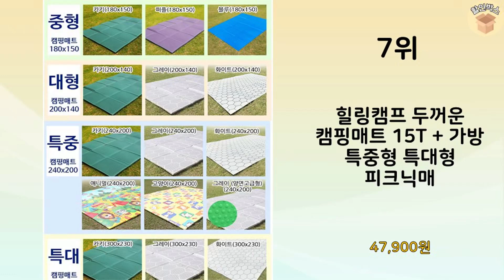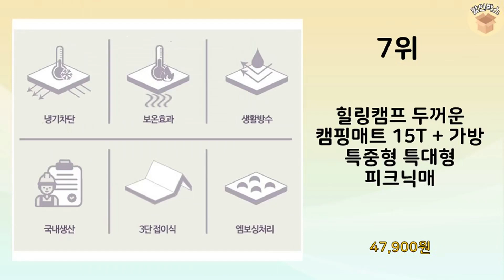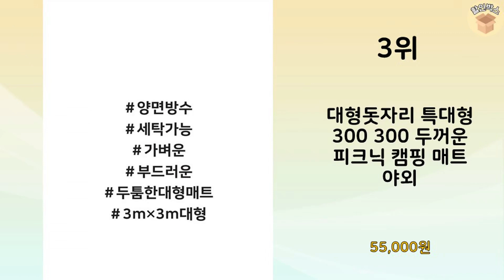2024년 가장 많이 판매 된 캠핑매트 인기 TOP 10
2024년 불티나게 팔린 캠핑매트 TOP 10을 소개해드립니다.

10위 : 코멧 3단 폴딩 캠핑매트 대형 240*200

8위 : 취향바다 300x200 캠핑 이너 매트 특대형 세탁가능 사계절

7위 : 힐링캠프 두꺼운 캠핑매트 15T + 가방 특중형 특대형 피크닉매

6위 : 코멧 2단 엠보싱 캠핑매트 + 보관가방 202 X 140 cm

5위 : 탱고다운 캠핑 에어매트 (펌프별도구매)

3위 : 대형돗자리 특대형 300 300 두꺼운 피크닉 캠핑 매트 야외

1위 : 디센느 아웃도어 자충 에어 매트, 단일색상

 감사합니다